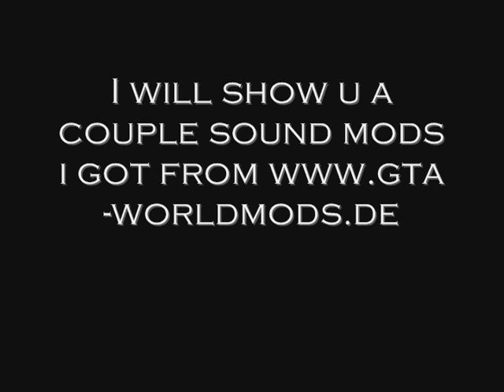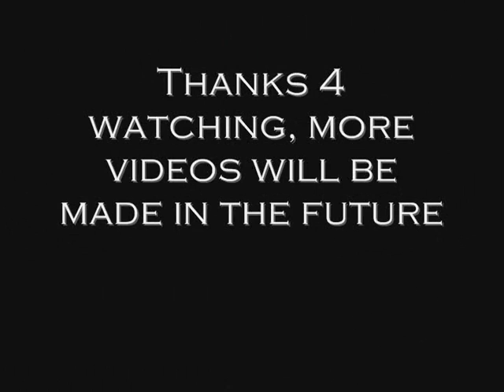GTA SA: New Sounds (Weapons, Explosions)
Just a short video where i show the new sounds i got from a weapon pack i found

The program that i Used is called Alci's SAAT GUI FrontEnd.